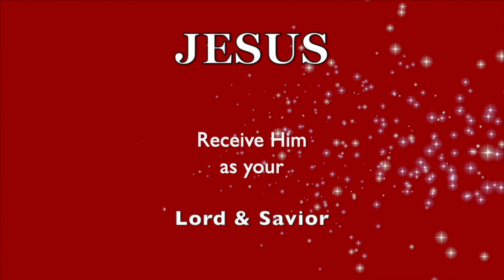Beautiful! This REALLY RESONATES! Let it LIFT YOU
I FELT THE ANOINTING ON THIS! ❤️ Has this ministry been a blessing to you?  Please prayerfully consider a donation thru this ❤️ Thank you for supporting this ministry.  Main message of the service